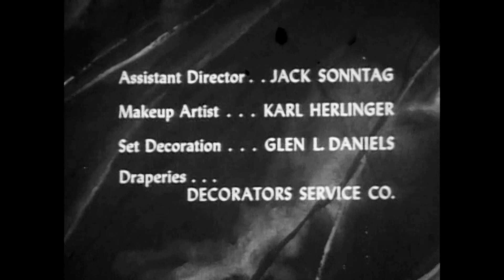Where You Loved Me (TV-1955) MacDONALD CAREY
Stage 7 Season 1 Episode 23
Stars: Macdonald Carey, Frances Rafferty, Dick Wessel

A famous clown reflects on a time early in his career when he started as a newlywed. He dreamt of becoming an actor, but his wife's desired a home and family.